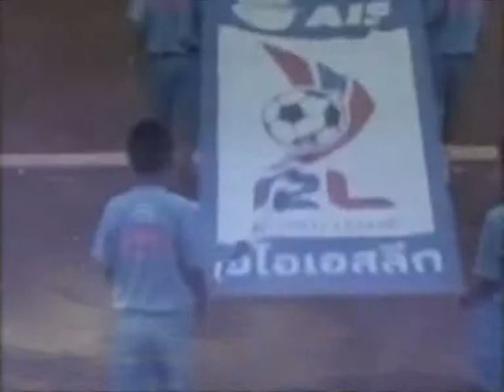David L.Lartey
David Lartey clips